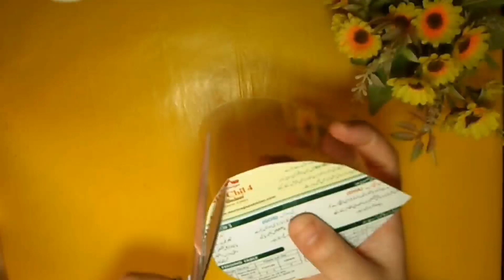DIY Jewelry Box making from Waste of Bottle | Golden Jewelry Box Decoration Craft | artificial Craft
Today i will show you How to make DIY Jewelry Box from Waste plastic bottle for home decoration , Making this DIY  is very easy and simple. You can make it very easily if you watch the video carefully till the end.

You don't to need spend alot of money to make it. you will need to this Plastic bottle decoration are:
1- Foamic Sheet
2- Cardboard
3- Glue gun
4- Decoration lace
5- Scissors
6- Paper etc